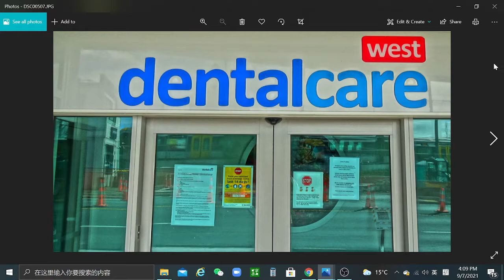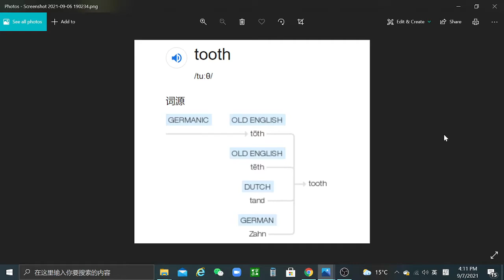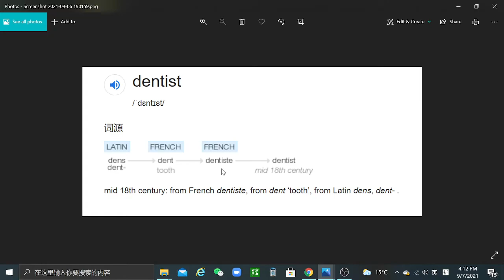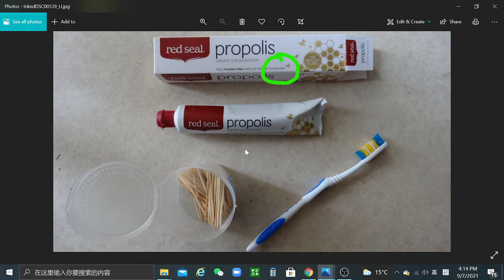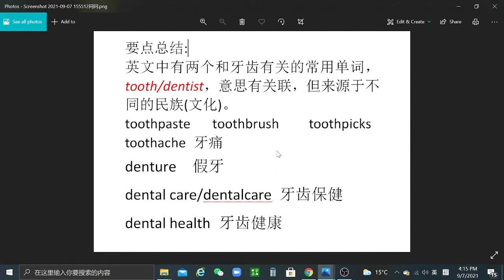《英语源自生活》(7). English from Life.轻松幽默、图文并茂、词汇易记、语法易懂。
英语不是”学“会的，是”用'会的。 海外华人有着良好的语言环境，必须在生活中大胆的实用英语，边学边用，以用促学。这是唯一的英语成功之路！
Joe Sun 旅居海外的资深英文教师。英语语言学研究生毕业，从事多年英文教学。对词汇、语法及海外华人英语学习有独特的见解和研究。希望我的教学视频给学习英文的华人朋友助一臂之力！
老师也是学生，是先学了一步的学生，真心希望在与观众和听众的互动中获得新的灵感和启发